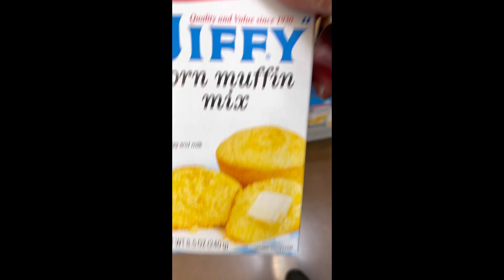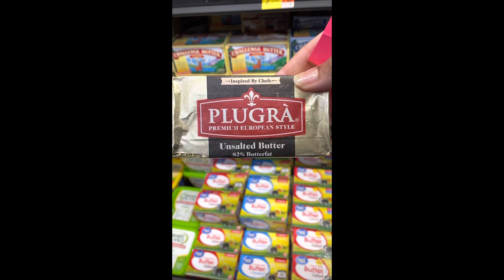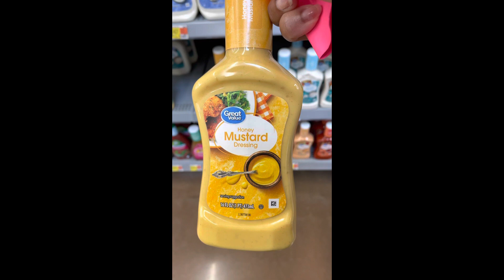Grocery shopping at Walmart on a sunny Spring day in my life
Walmart grocery shopping today. Taking in the beautiful spring day.